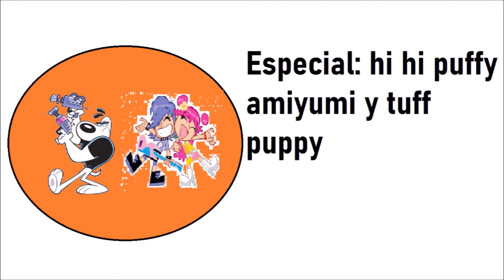Tanda comerciales de FM lampo 17 de noviembre de 2019